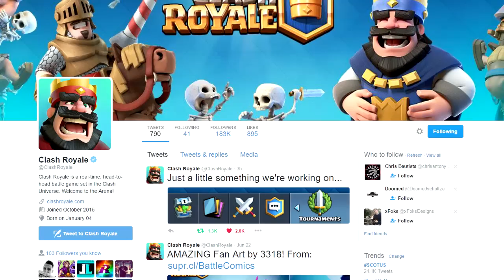IT'S FINALLY HERE! TOURNAMENTS ARE BEING ADDED to Clash Royale! (New Update)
Clash Royale gameplay from Eclihpse! Tournaments are finally being added to Clash Royale! IT IS FINALLY HERE!

If you enjoyed the video please drop a like (it only takes 1.7 seconds)!

You won’t regret it :D or will you :o

View my Playlists! I have playlists for each base type, commentaries, and anything else related to my channel!